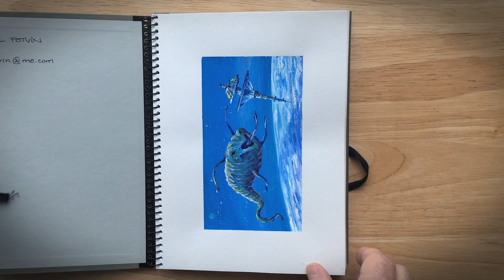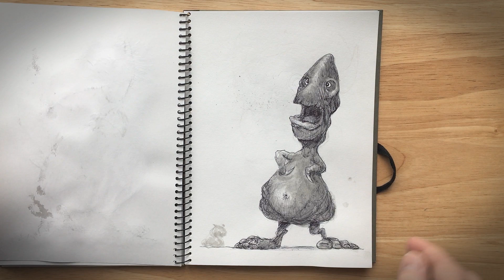Sketchbook 1 2017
Holbein multimedia sketchbook from 2017 using a variety of media: pencil, markers, gouache and ballpoint pen. - Un carnet de croquis de 2017, variété de médias: crayon, plume, encre, gouache  et stylo bille.